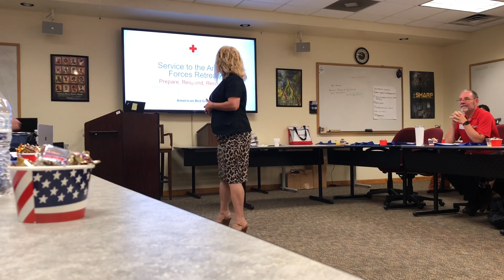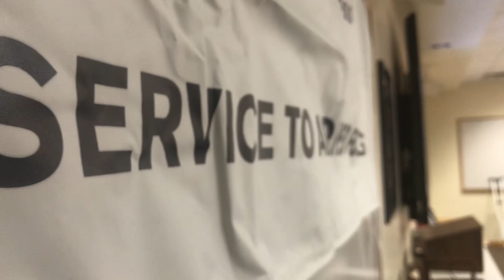Second Annual American Red Cross SAF Retreat